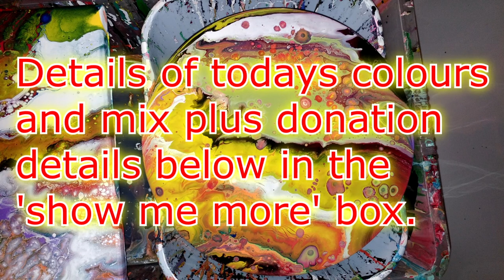Fluid Art Acrylic Painting 'Halloweens Coming' Stuart Wimbles ~ Free Your Mind Art (2017)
in todays fluid art painting technique lesson list Fluid  Art Acrylic Painting 'Halloweens Coming'  Stuart  Wimbles   Free  Your  Mind  Art (2017)

...Colours on Scrap LP Record
*Colours below*

Black (Artina)
Yellow (Artina)
Signal Red House Paint Tester (Wilko)
Jelly Bean House Paint Tester (Wilko)
Ultra Deep Blue (Americano)
Raw Sienna (Americano)
Hauser Light Green (Americano)
Lavender (Americano)
Jacksons Acrylic Fluid Gloss Medium

I also added around 3G of MPG to each colour as a retarder

I used a ratio of 20g Paint, 8g Jacksons Pouring medium and water gradually, to a flowing consistency.

Tutorials of how I make my paintings.